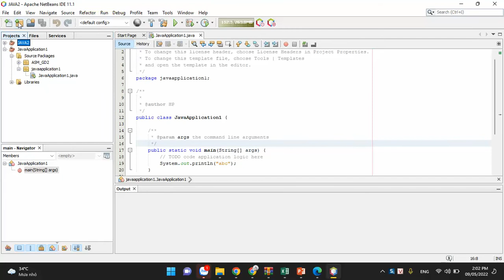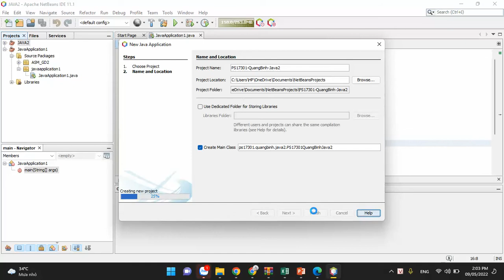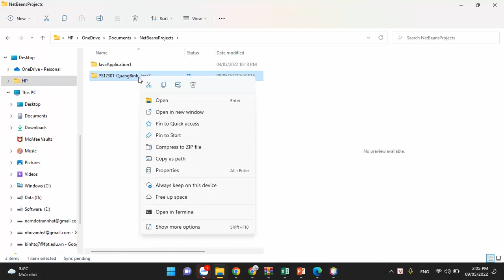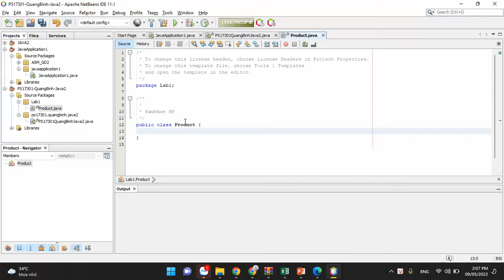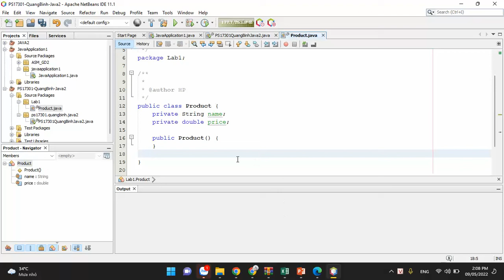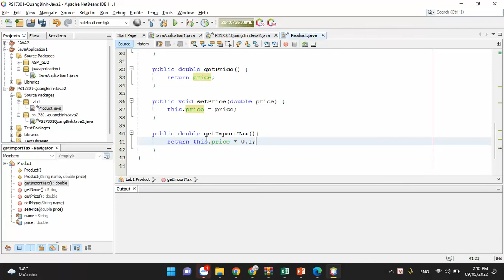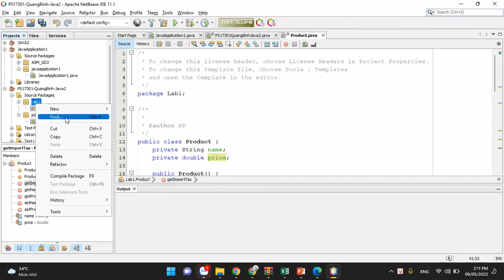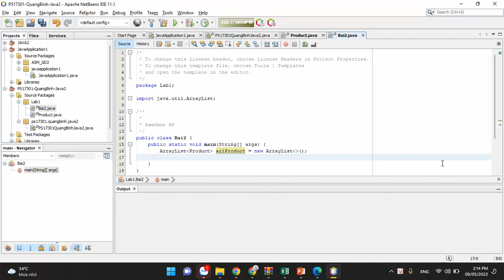MOB1023-Java2 Hướng Dẫn Quản Lý Các Bài Lab và Assignment